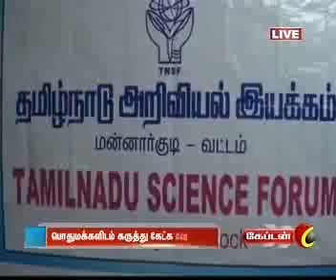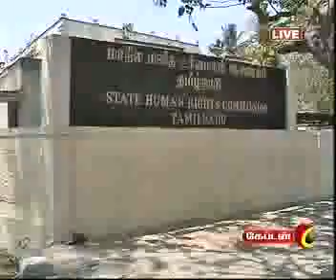CAPTAIN TV 1 PM NEWS ON 18.03.2016